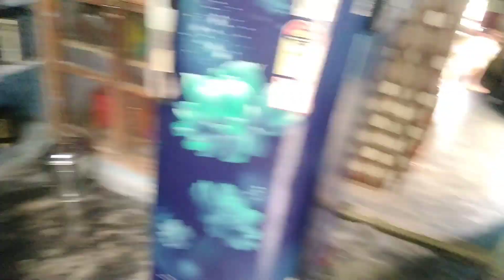funnyvlog😜| తల నొప్పి వస్తుందని అబద్ధం ఆడి మా ఆయనతో "టీ"ఎలా పెట్టించుకొని తాగానొ చూడండి😜😜